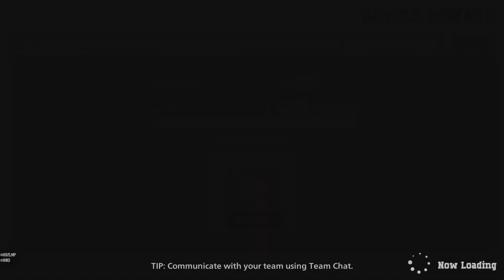MY HERO ULTRA RUMBLE AkaneSato85 missions Eoisode 3